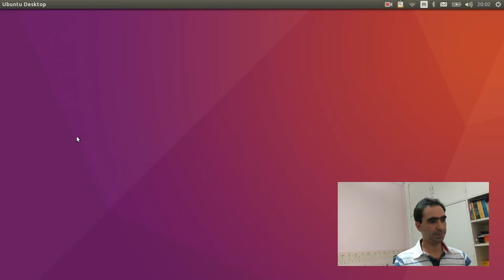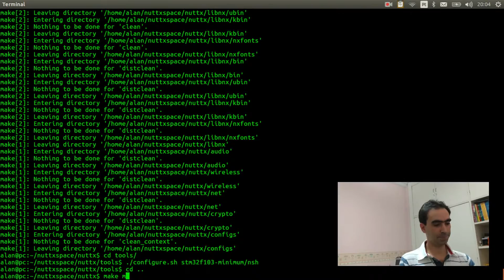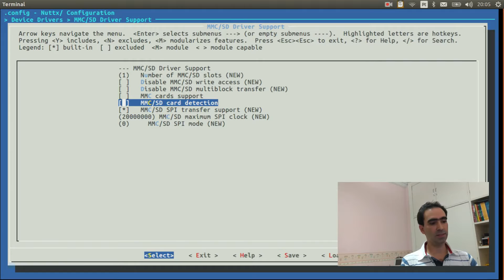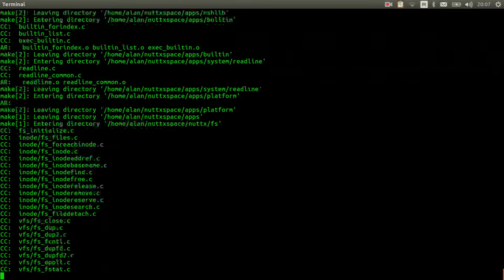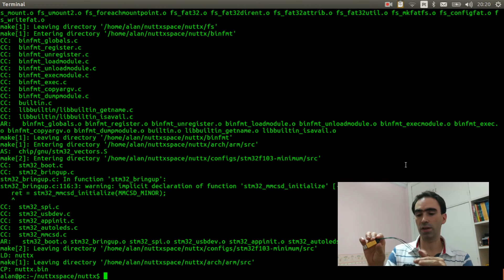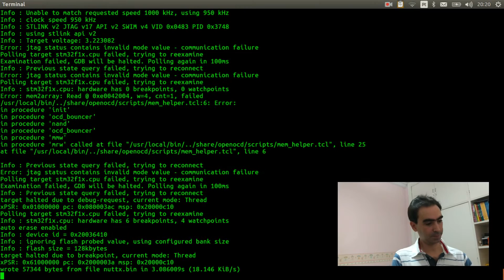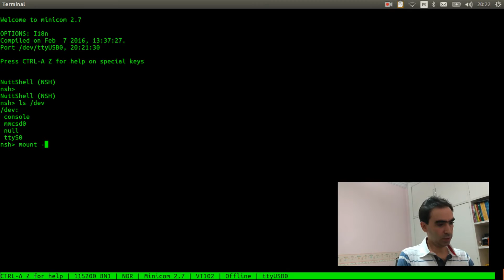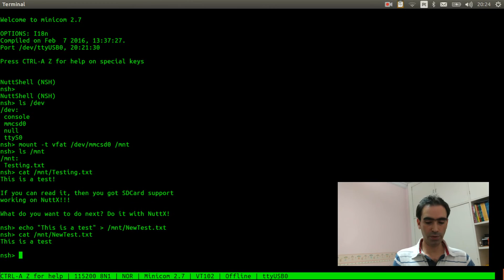#009 - Using SDCard over SPI on NuttX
In this video tutorial I explain how to use a SDCard on NuttX connected over SPI interface.